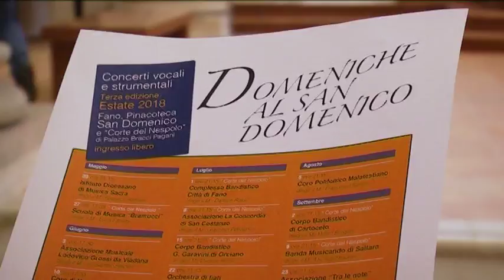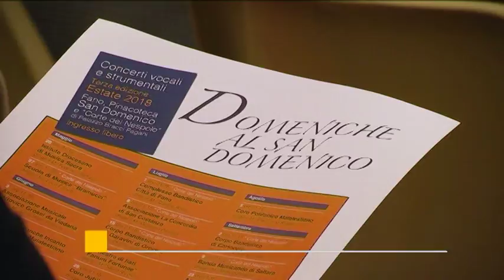"Domeniche a San Domenico", al via concerti fino a settembre